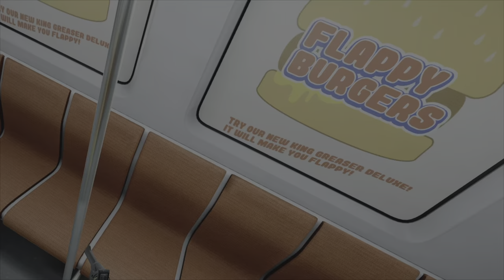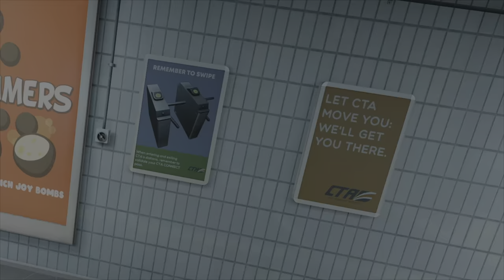PVP ON PALOV PART 2